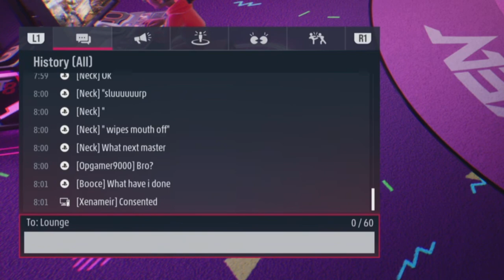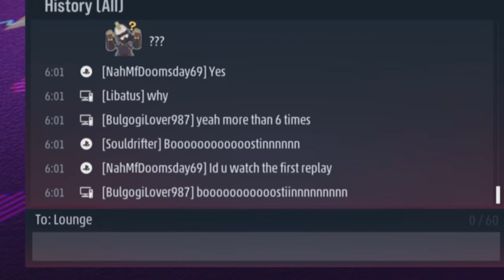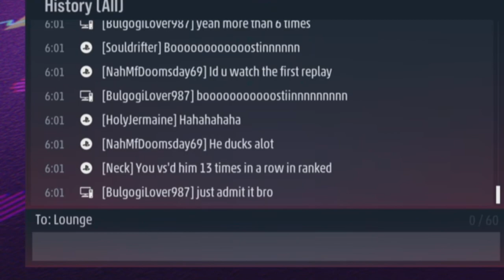Wreckin Tekken R (#11) John Shaheena time